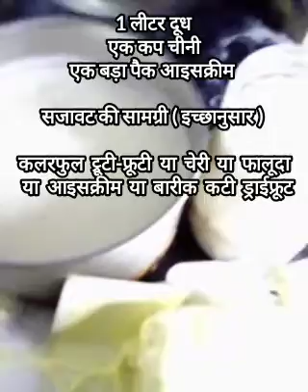The Secret to Divya's Irresistible Ice Cream Shake#hindi#divya#food#divyakumaribeautytalent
Ice cream shake DivyaKumaribeautytalent hindi divya food divyakumaribeautytalent divyakitchen divyakumari Recipes#divyakumaribeautytalentbhakti

milkshake
vanilla milkshake recipe
divya kumari beauty talent study
divya kitchan
divya's kitchen
Divya Kumari beauty talent
Divya kumari beauty talent show
Divya kumari beauty talent video
how to make milkshake
chocolate milkshake
easy milkshake recipe
Milkshake kaise banate hain